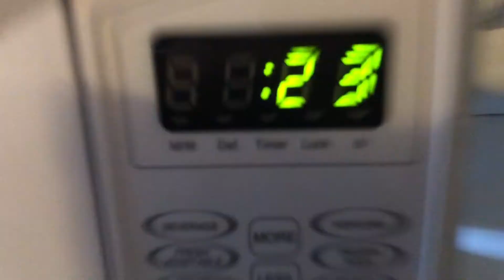Learning Backside Airs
This is a video of us all learning how to do early grab backside airs.